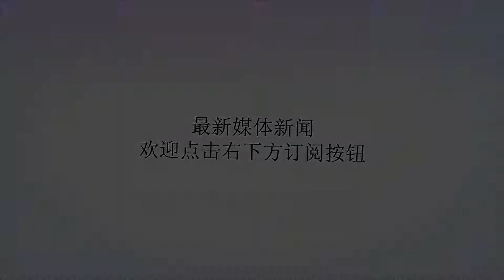为阻挡勇士，火箭19+4悍将恐被交易，莫雷运作3换1大交易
谢谢！如今联盟中最强的球队是谁？是勇士队，为了击败不可一世的勇士，联盟中其他强队无所不用其极。李云龙说：“逢敌必亮剑！输不可怕，可怕的是不敢亮剑”出名的抗勇大队非火箭莫属，火箭在今夏进行了各种补强，先是引进了安东尼，恩尼斯，卡博克洛等人，随后火箭又和太阳完成了四人的大交易，送出队内的安德森和小将梅尔顿，得到了奈特与克里斯两位球员。虽然引援很多，但是火箭目前最大的问题无疑是锋线，阿里扎离开的空缺依然很大，火箭锋线上的防守球员只有塔克足够强势，所以再引进一名锋线球员成为了当务之急。据《休赛顿纪事报》报道称，火箭准备以奈特+克里斯+卡博克洛交易来黄蜂的巴图姆，对于黄蜂来说，队伍可能要开始重建，所以巴图姆已经成为了球队目前的累赘，这也让火箭有机可乘。那些在受伤之间的赛季场均19分4助攻，克里斯更是上赛季太阳队的主力球员，卡博克洛的天赋足够出色，未来可期，这三人足以交换黄蜂的巴图姆，不知道黄蜂管理层会怎么想。对于火箭来说，巴图姆身高臂展相当契合球队。巴图姆三分精准，自主进攻能力强，他在场上没有死角，可以持球组织进攻，也可以在外线带球杀入内线。同时巴图姆的防守能力相当出色，他经常防守对面的头号得分手，并且效果显著。